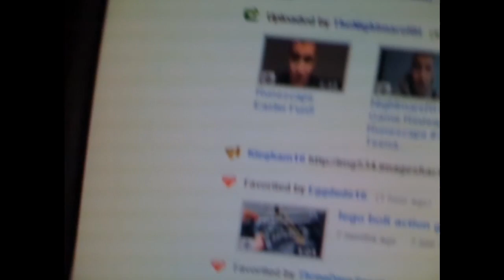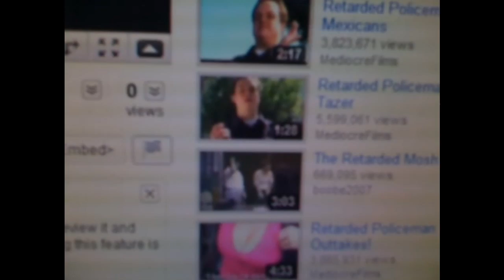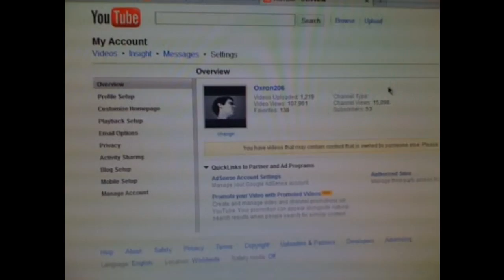Being a Retard 578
YouTube has made a few changes